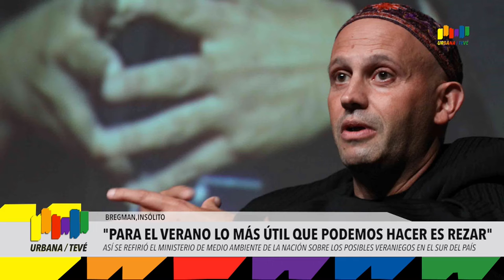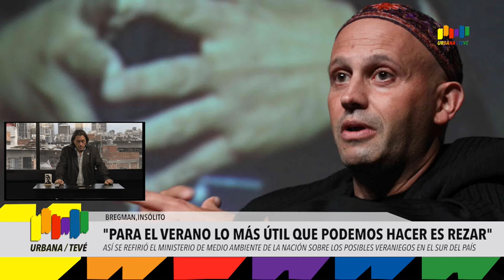Urbana Tevé - Bergman Reza para apagar el Fuego